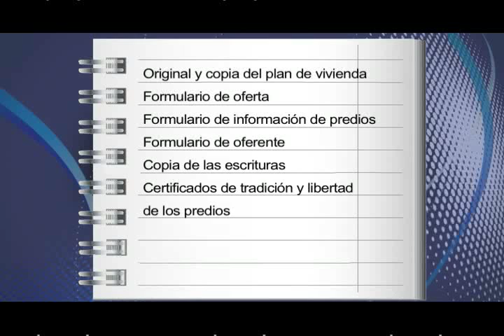Cómo presentar los proyectos habitacionales ante FINDETER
En MI VIVIENDA, abrimos las puertas a los alcaldes para que conozcan cómo presentar los proyectos habitacionales ante FINDETER.